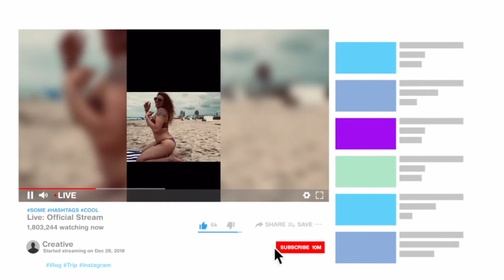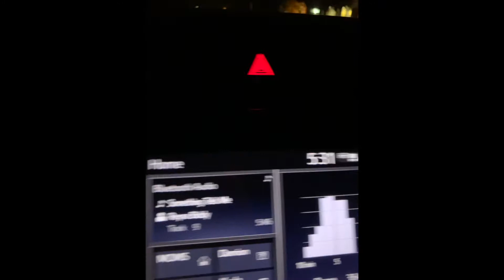*REALISTIC 4AM ROUTINE* workout, work, DC TRIP, at home pedicure, etc.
𝘐 𝘕 𝘚 𝘛 𝘈 𝘎 𝘙 𝘈 𝘔 ♡ : @_𝘛𝘖𝘙𝘐𝘈𝘓𝘌𝘌
♡𝘛 𝘐 𝘒 𝘛 𝘖 𝘒: @_𝘛𝘖𝘙𝘐𝘈𝘓𝘌𝘌

La Roche Posay tinted 50SPF face sunscreen
F A Q:

Name: Victoria
Race: Black & White
Height: 5’8
Location: VA
Age: 23